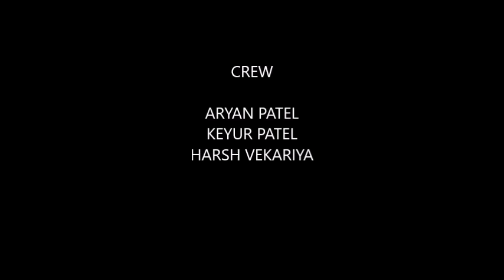sona no garbo: Navratri Special | Music and Me